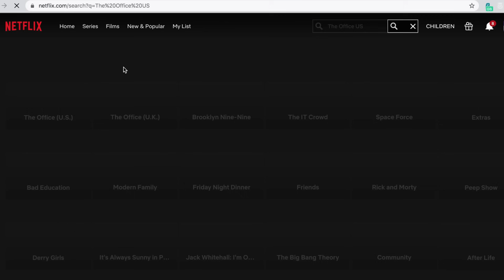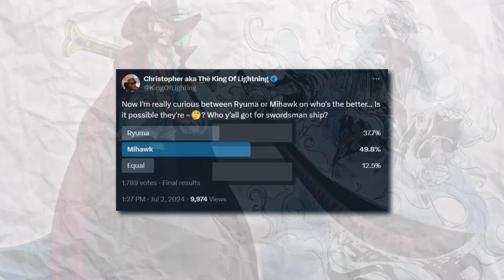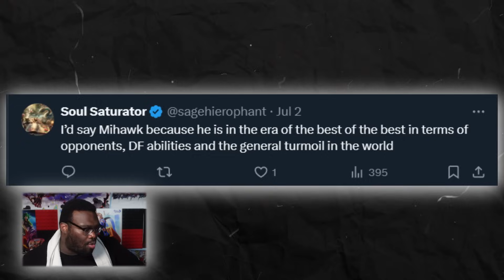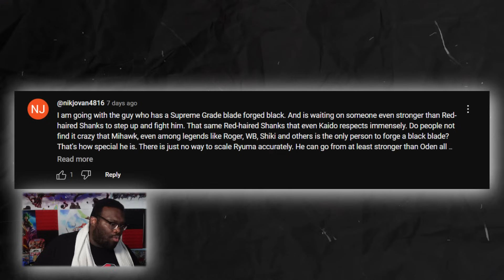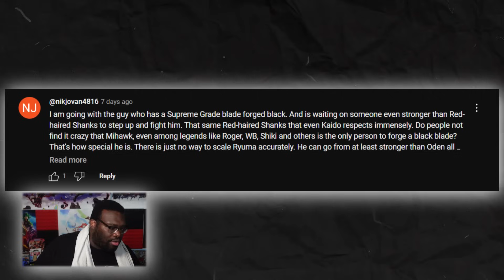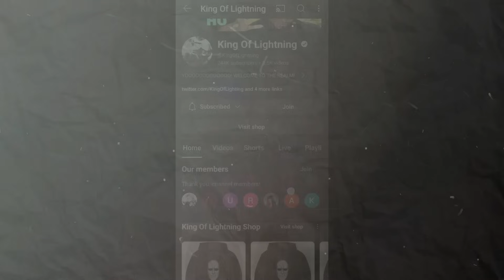Mihawk Vs Ryuma (The Battle For GOAT)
Timestamps.
0:00 Intro
2:39 Promotion
4:33 Poll Results
5:09 Fans Comments
8:15 Mihawk's GOAT Case
11:33 Ryuma's GOAT Case
16:17 Closing Thoughts